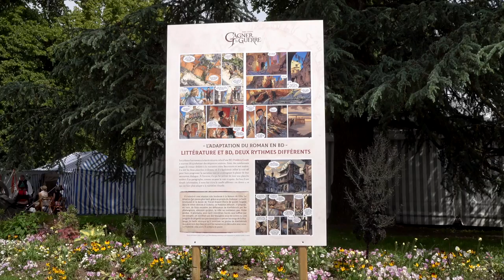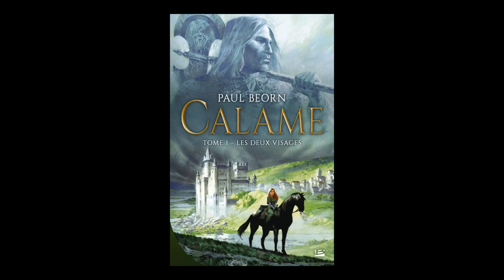Paul Beorn - Calame. Volume 1, Les deux visages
A l'occasion du festival Imaginales Paul Beorn vous présente "Calame. Volume 1, Les deux visages" aux éditions Bragelonne.